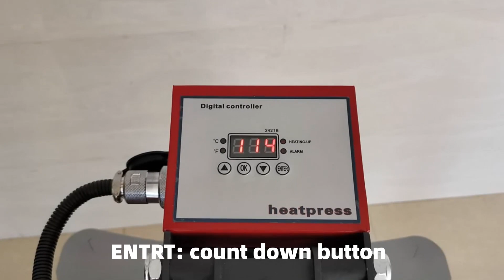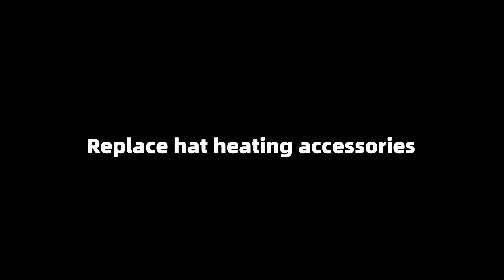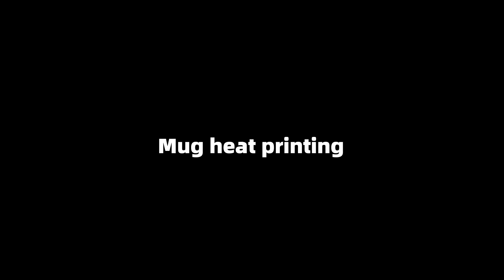XIN HONG® New 8in1 Pen Mug Cap Mug Plate Combo Heat Press Machine HP8IN1-N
The professional heat press manufacturer introduces a new basic combo heat press machine machine .